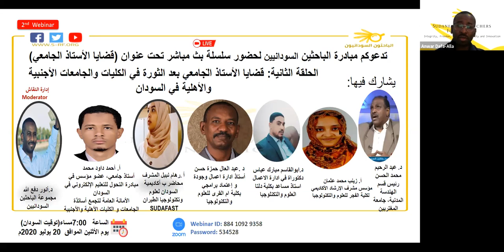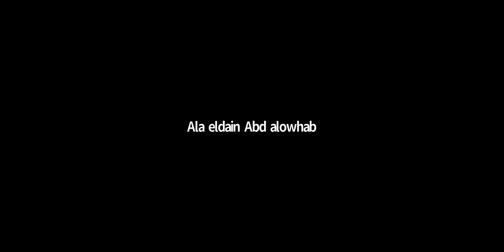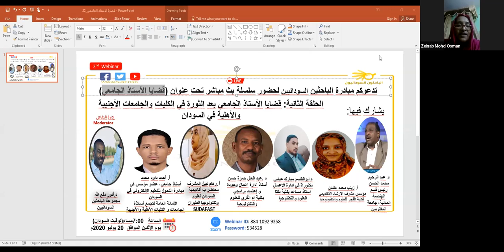الحلقة الثانية قضايا الأستاذ الجامعي بعد الثورة في الكليات والجامعات الأجنبية والأهلية في السودان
سلسلة قضايا الأستاذ الجامعي
شارك فيها:
- د. عبد الرحيم محمد الحسن، رئيس قسم الهندسة، المدنية، جامعة المغتربين، السودان
- أ. زينب محمد عثمان، مؤسس مشرف الإرشاد الأكاديمي، لكلية الفجر للعلوم والتكنولوجيا، السودان
- د.ابوالقاسم مبارك عباس، دكتوراة في ادارة الاعمال، استاذ مساعد بكلية دلتا العلوم والتكنلوجيا
- د. عبد العال حمزة حسن،أستاذ ادارة اعمال وجودة و إعتماد برامجي بكلية ام القرى للعلوم والتكنولوجيا، السودان
- أ. رهام نبيل المشرف، محاضر بأكاديمية السودان لعلوم وتكنولوجيا الطيران
SUDAFAST، السودان
- أ. أحمد داود محمد، أستاذ جامعي، عضو مؤسس في مبادرة التحوّل للتعليم الإلكتروني في السودان، الأمانة العامة لتجمع أساتذة الجامعات و الكليات الأهلية والأجنبية، السودان

إدارة النقاش:
د. أنور دفع الله، مجموعة الباحثين السودانيين